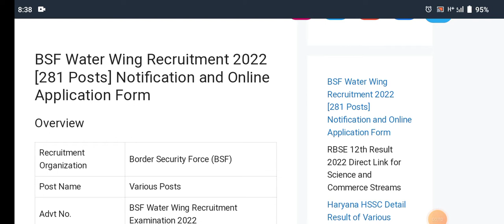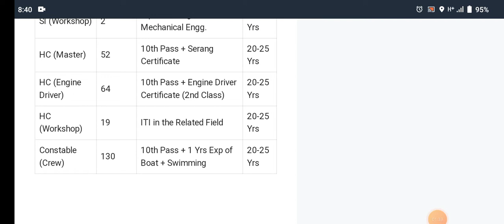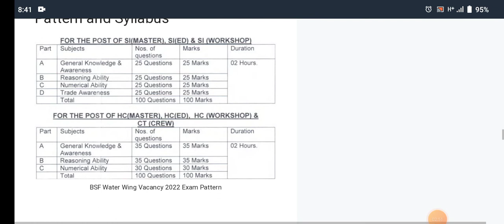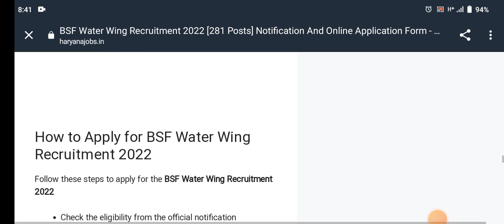BSF NEW BHRTI 2022 || BSF Online form start 2022 || BSF S.I , ASI , HC New job 2022 apply here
bsf job
bsf new job
bsf online form